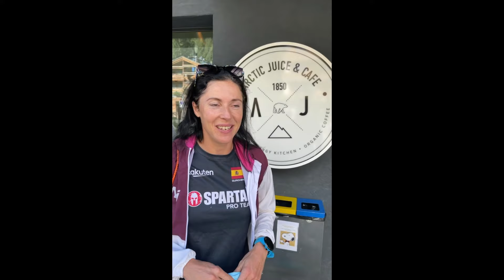Spartan European Championship Verbier 2021 Switzerland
🔥Se vuoi avvicinarti al mondo Spartan puoi seguire il mio videocorso gratuito
🔥 Impara tutti i segreti sugli ostacoli, acquista il mio videocorso sulla Tecnica degli Ostacoli

Vuoi spaccare alla tua prossima Spartan o vuoi imparare di più su questo fantastico sport? Sei nel posto giusto

💪 ALLENATI CON ME - tu ci metti il sudore, io la tecnica, insieme arriviamo al risultato. Una gara da paura

⭕Non sai cos'è una Spartan Race?

🔥VISITA IL BLOG per nuovi articoli, recensioni e risposte riguardo allenamenti, attrezzatura e spartan race

🎧Sei in palestra o in viaggio? Ascolta il mio podcast 👉

Se vuoi preparare la tua prima Spartan o la tua prossima OCR o vuoi migliorare la tua OCR PERFORMANCE scrivimi a:

Alla prossima Spartan, Aroo!